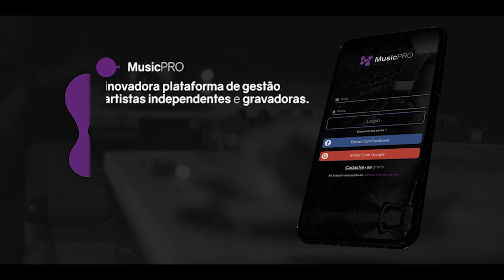NOVENTA X BALOTA | SEMIFINAL | Batalha da Aldeia x Batalha do Líbano